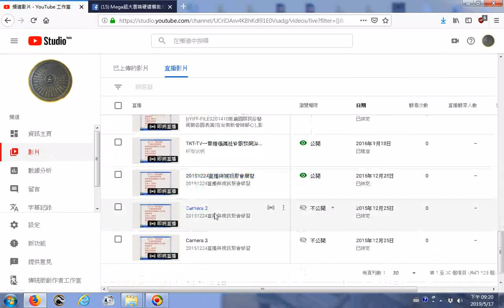2018想直播而未直播的影片目錄是因為尚未熟悉設定youtube